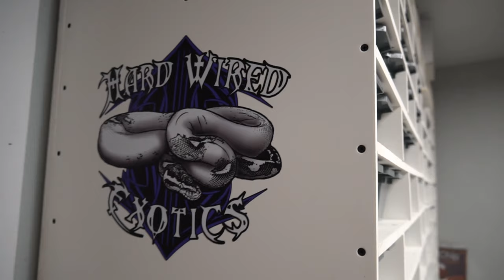Unboxing my own box??!!!